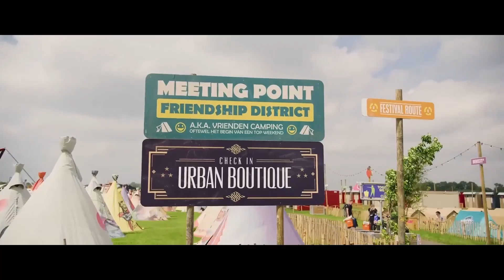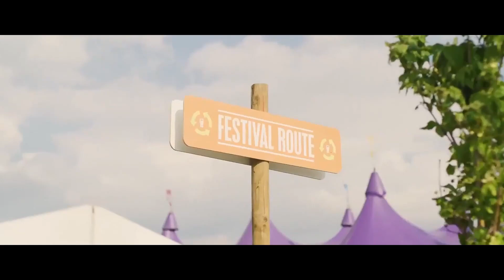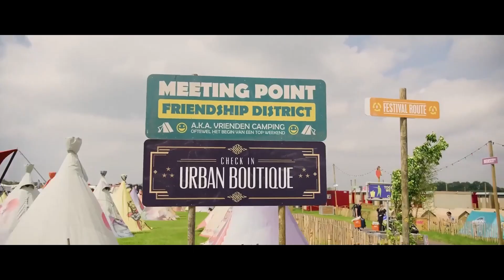Hard Style Music Mix 2024The Ultimate 2H Special Euphoric & Melodic Hardstyle Mix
The best scoring concept of Legends Of Hardstyle is back!
A mix filled with only Bootlegs & Remixes of popular songs!
Best EDM Party Electro House Techno & Festival Music
hardstyle remix of populear song
best summer song 2024
trending song 2024
edm remix of populear song 2024
best chill song 2024
trending  song 2024 mashup
good hardstyle song 2024
Best Hardstyle Remixes Of Popular Songs 2024 |
Hardstyle Music Mix 2024
Summer Music Mix 2024 🔥 hardstyle ,
Best Hardstyle Remixes & Mashups Of Popular Songs
Legends Of Hardstyle The End Of 2024
Best Hardstyle Remix Popular Songs 2024 |
Hard Style Music Mix 2024The Ultimate 2H Special
Euphoric & Melodic Hardstyle Mix |
The Beauty Of Hardstyle
Deep House Remixes Popular Songs